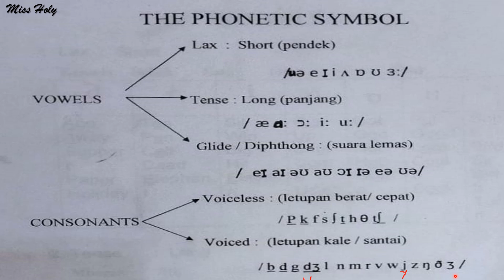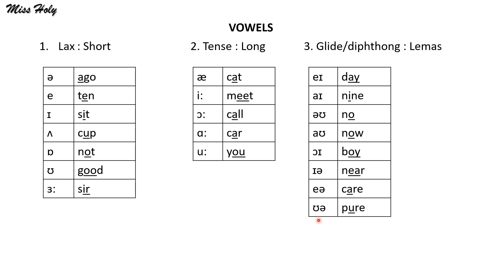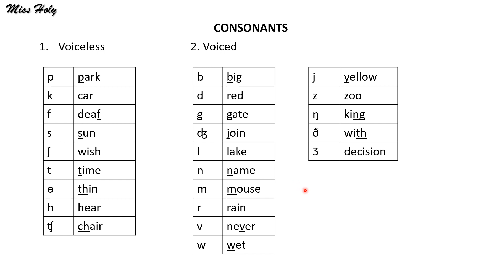Materi Profesional Bahasa Inggris Pretest PPG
Hi everyone,
This video contains the discussion about The Phonetic Symbol; vowel, diphthong, consonant.